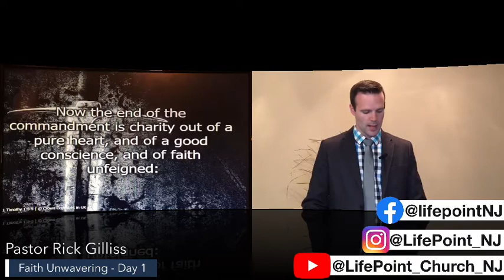Part 1: Faith Unwavering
Pastor Rick Gilliss shares day one of our teaching devotion of the week! Let’s grow our faith together!